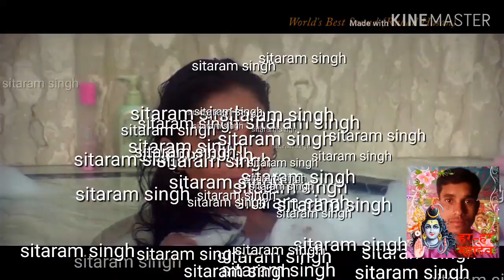Sitaram Singh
Full gulab